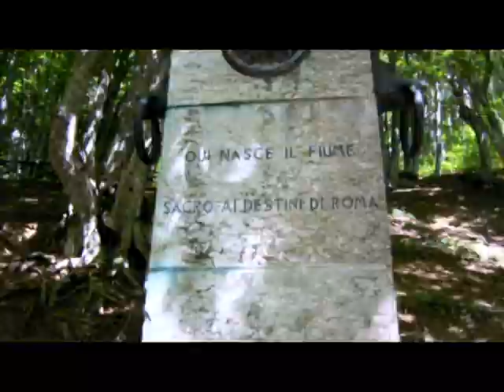Trailer canale Romagna83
Il meglio del canale Romagna83